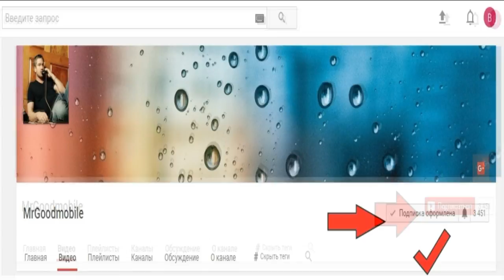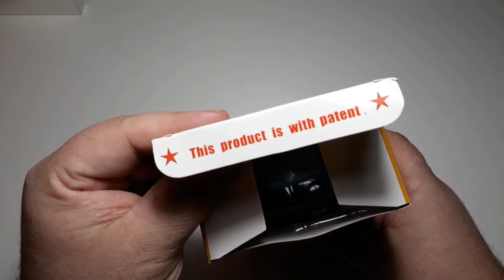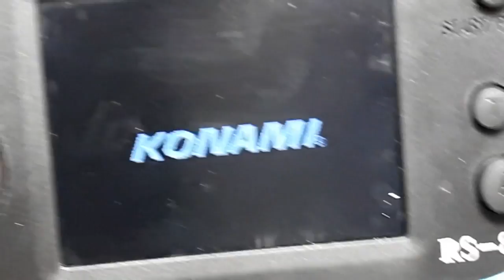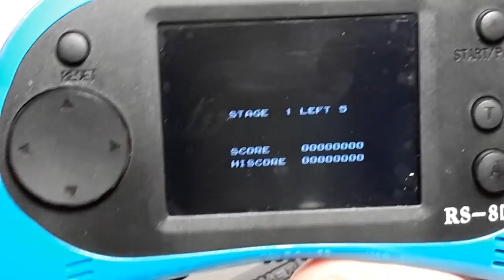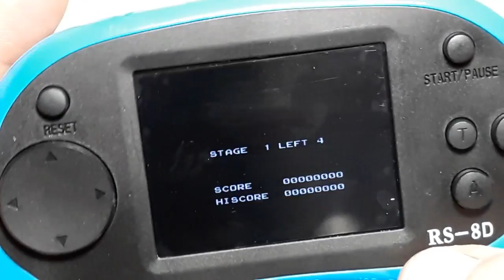Game Console Players Build In 260 Classic Games RS-8D почти как PSP PVP GAME BOY